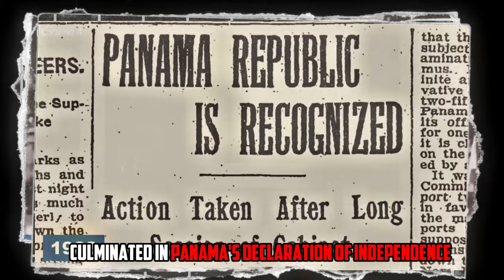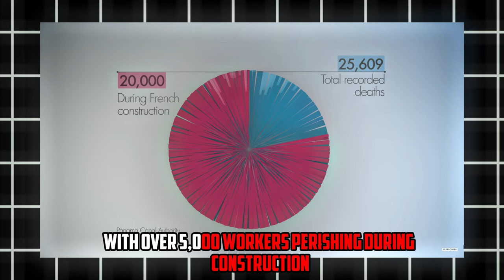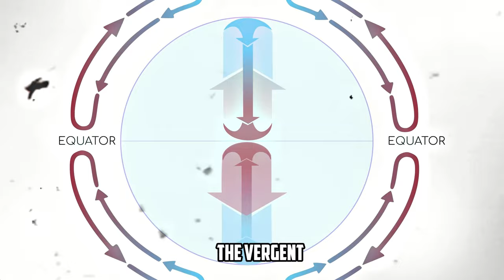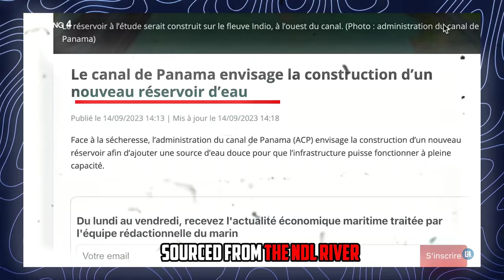SHOCKING Reason Why the Panama Canal is Dying!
In front of the Panama Canal, traffic jams stretch for miles, disrupting the flow of international trade. This bottleneck, a consequence of technical glitches, limited space, and environmental challenges, threatens to impact global commerce. The Panama Canal, an 80-kilometer marvel connecting the Atlantic and Pacific Oceans, serves as a crucial artery for 14,000 ships annually, constituting 6% of world trade. Yet, the canal's efficiency is now compromised, posing a significant concern for the global supply chain.
To comprehend the canal's current plight, let's rewind to the late 19th century, where our story begins in France. Ferdinand de Lesseps hailed as the Great Frenchman, envisioned a grand project: the Panama Canal. In 1880, he founded the Universal Company of the Panama Interoceanic Canal, aiming to replicate his success with the Suez Canal. However, unlike the arid conditions of Egypt, Panama's dense jungles and formidable terrain proved daunting.